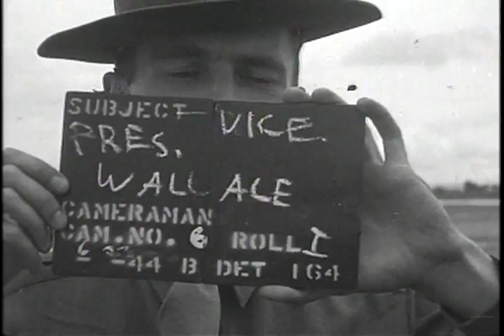VICE PRES HENRY A WALLACE, KUNMING, CHINA (description) (Description)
From: Series: Moving Images Relating to Military Activities, 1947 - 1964